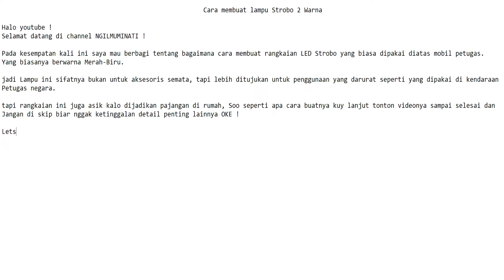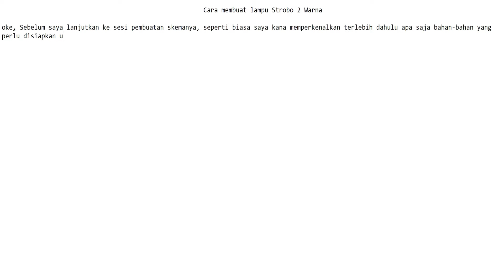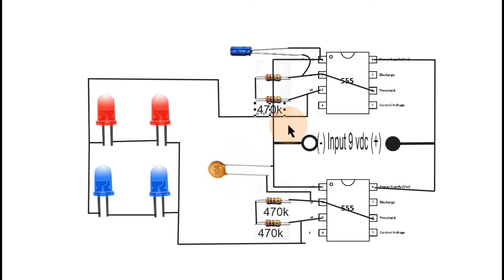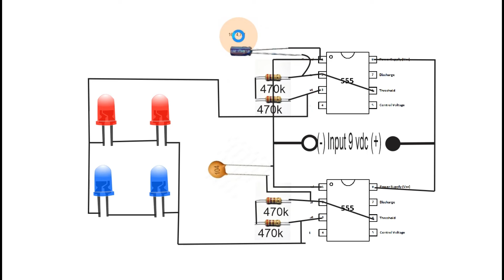Cara membuat lampu strobo LED 2 warna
Halo Youtube
Selamat datang di channel NGILMUMINATI !

Video ini menjelaskan tentang bagaimana cara membuat rangkaian lampu LED Strobo 2 warna yang dapat menyala berkedip secara bergantian
lampu ini dpaat digunakan sebagai lampu penanda situasi darurat, ataupun hiasan kamar.
Tak perlu modal banyak untuk membuatnya, cukup 10 ribu saja sudah bisa membuat lampu Strobo keren, berikut ini bahan-bahannya :

-2 buah IC ne555
-Elko 16v/4,7uf
-Kapasitor keramik 0,1pf/104
-2 buah LED merah
-2 buah LED biru
-Baterai kotak 9v